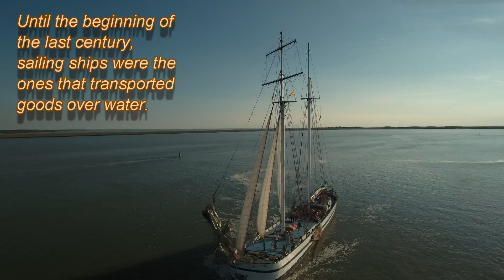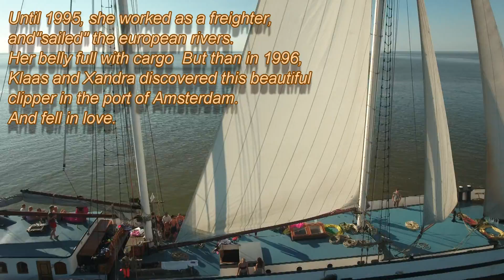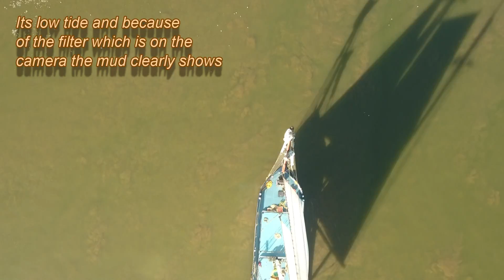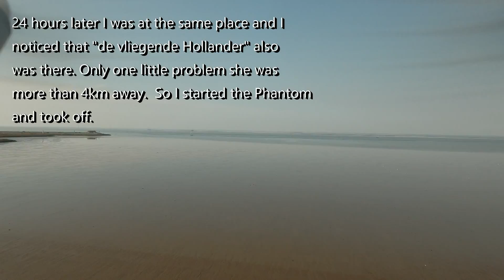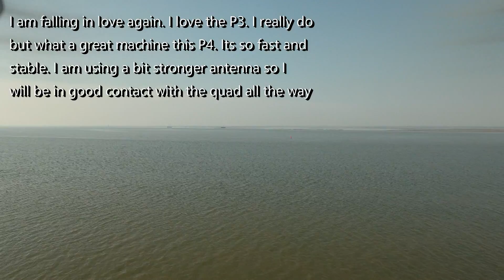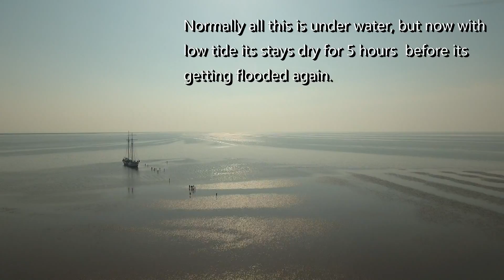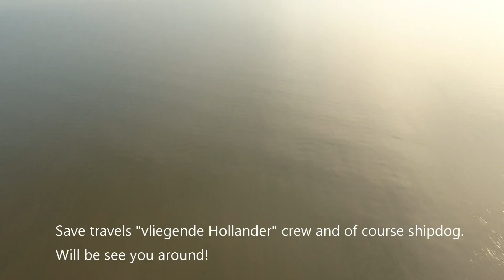Phantom 4 meets the Flying Dutchman (vliegende hollander)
This time I encounter a legend ship, the Flying Dutchman. It should be somewhere around Cape Horn but I found it on the Wadden Sea in Friesland. A beautiful clipper that's for hire if you want something exclusive.

ore